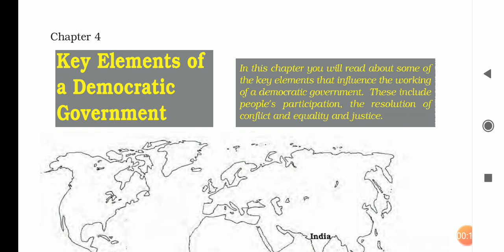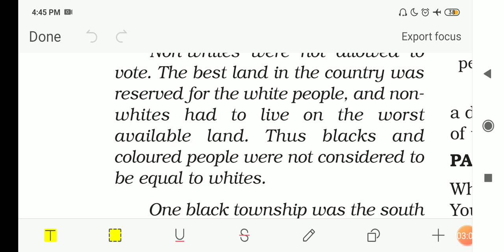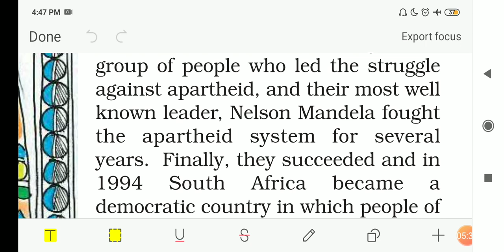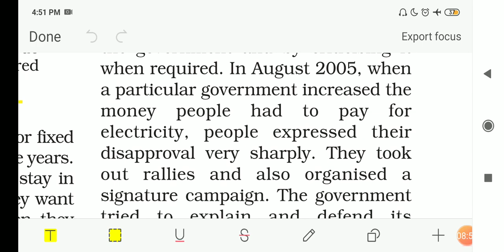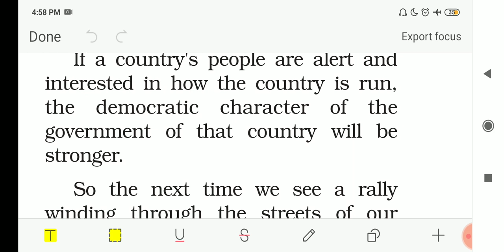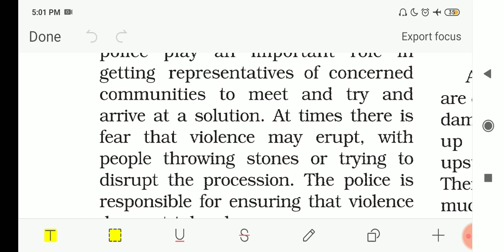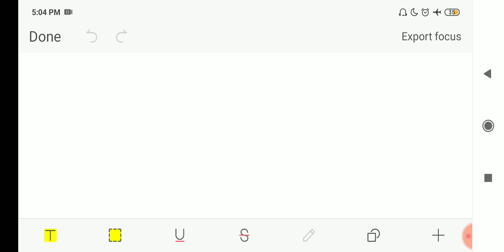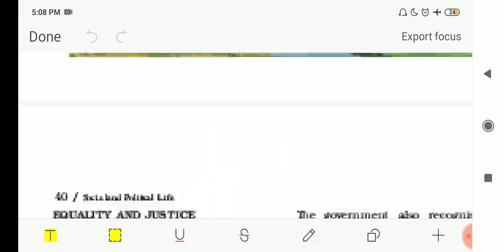L4 "Key Elements of a Democratic Government" Class 6 NCERT polity summaries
Chapter 4 completely explained